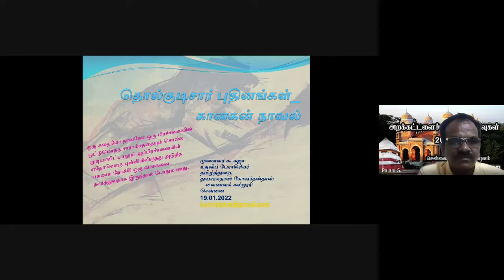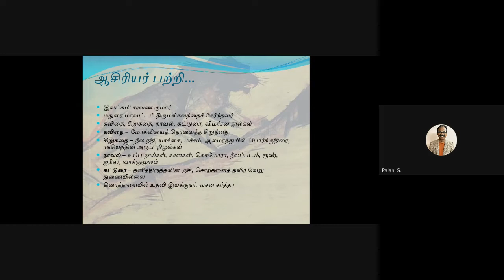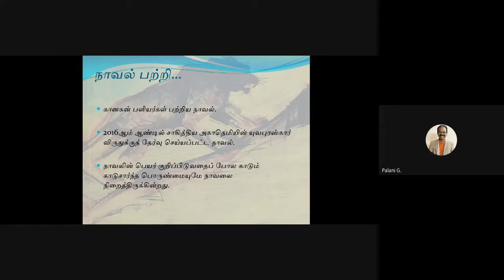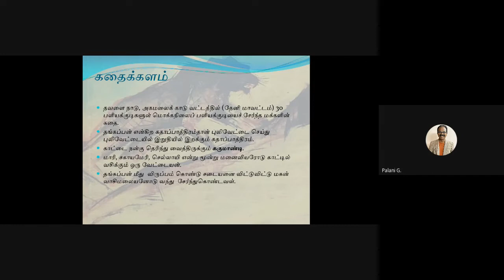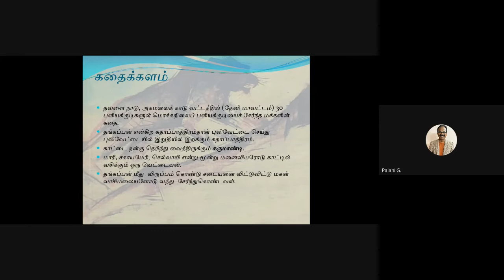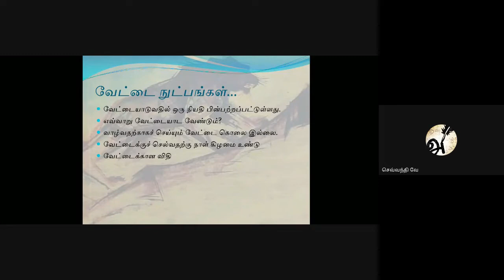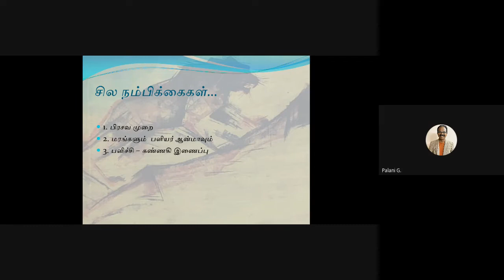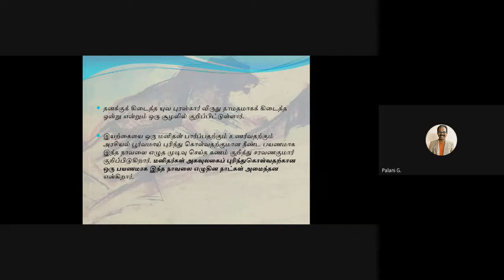பழங்குடிசார் தமிழ்ப் புதினங்கள் - அமர்வு 2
சென்னைப் பல்கலைக்கழகத் தமிழ் இலக்கியத்துறை அறக்கட்டளைச் சொற்பொழிவுகள் 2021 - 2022: கல்கி ஆர். கிருஷ்ணமூர்த்தி நினைவு அறக்கட்டளைச் சொற்பொழிவு/கருத்தரங்கம் - 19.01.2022.

பொழிஞர்கள்:
•முதுமுனைவர் சு. சுஜா
உதவிப் பேராசிரியர்.
•முதுமுனைவர் சோ. ராஜலட்சுமி.